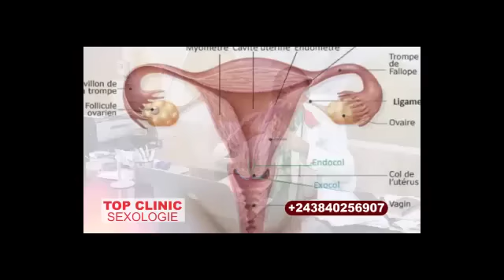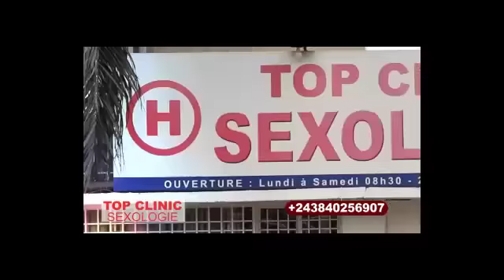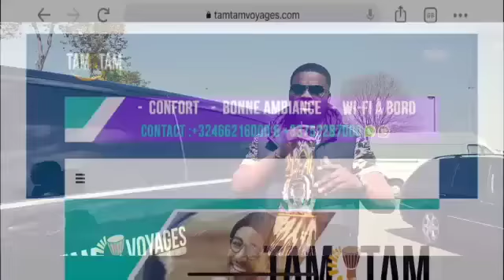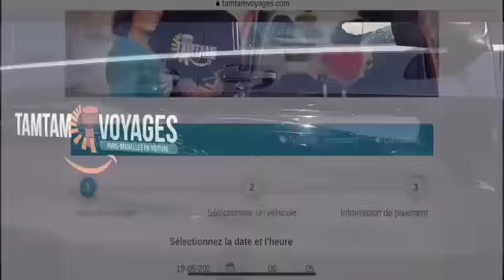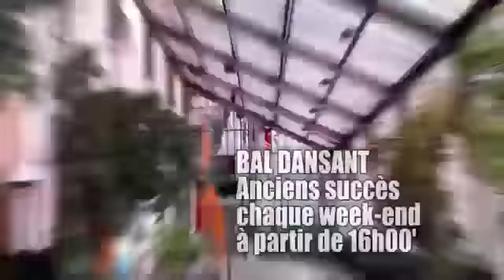ENFIN CHARLY PRINCE A COMPRENDRE PE ANDIMI FALLY NDE AZUI DISC D'OR YA SOLO ! FERRE AZA K.O !